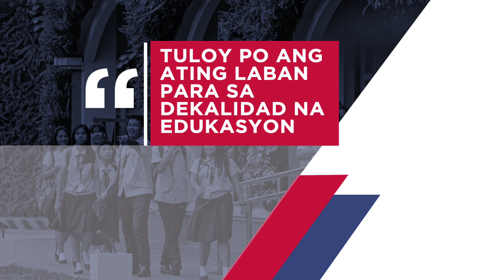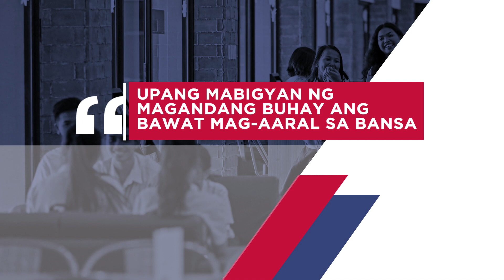Libreng Tuition sa Kolehiyo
Isinulong po natin ang libreng tuition sa kolehiyo at sama-sama po tayong nagtagumpay noong ito ay naisabatas.

Hindi pa tapos ang laban. Pangako na hindi tayo titigil, alang-alang sa dekalidad na edukasyon at pagkakaroon ng pantay-pantay na oportunidad para sa bawat mag-aaral.